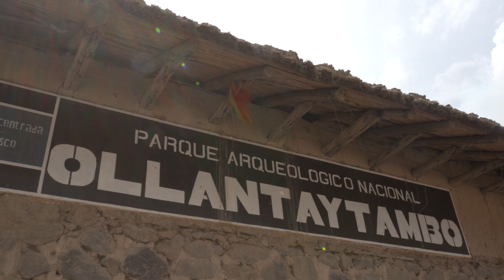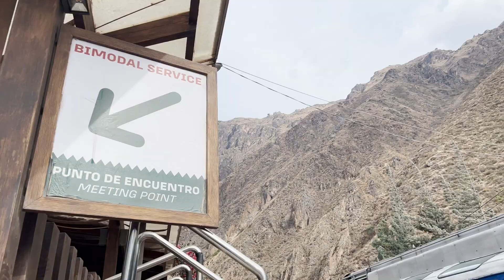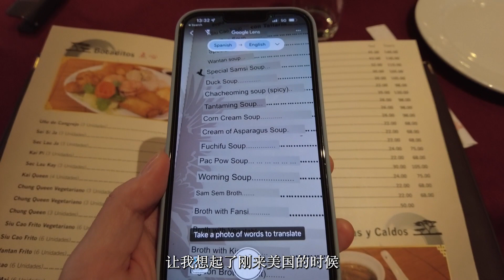马丘比丘和零零散散｜秘鲁pt.3